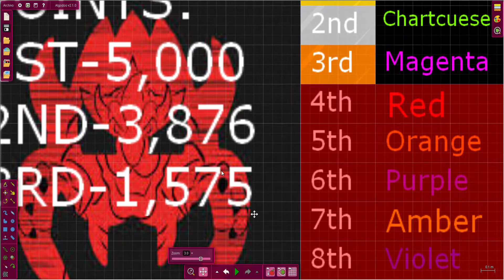COLOR WHEEL algodecathlon day 10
CIRCLE IN 4 CUTED FORMS, LAST ONE STAYING OR STUCK WINS!